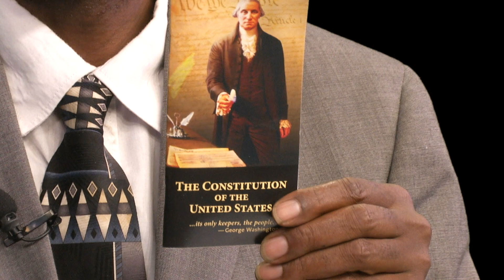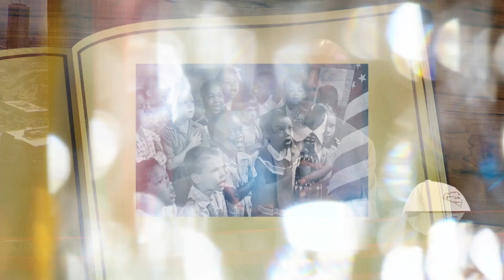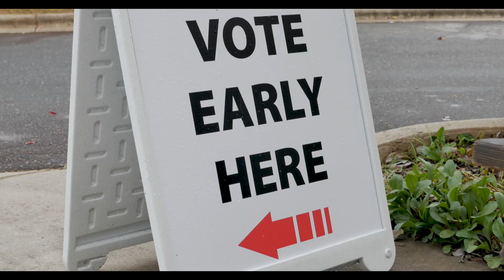Political Buzz with Phil Arno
Join Phil and his guest Jaz Miles write-in candidate for Mayor of Buffalo.